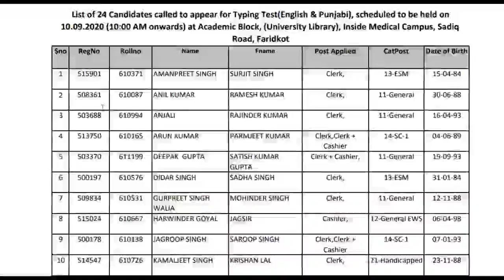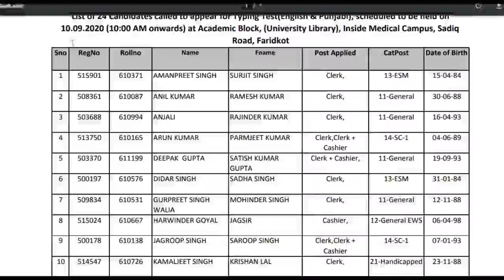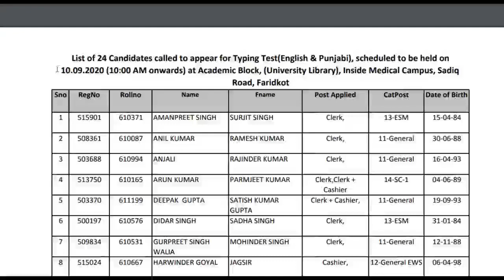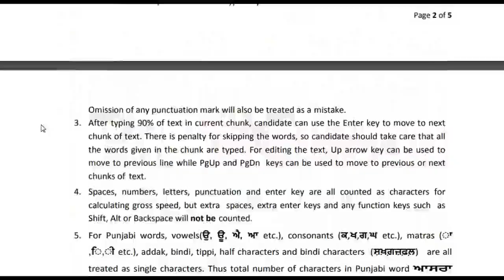BFUHS CLERK + CASHIER TYPING TEST WAITING LIST RELEASED | BFUHS EXAM DATE OF VARIOUS POSTS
Owner of Harika Job Alert.